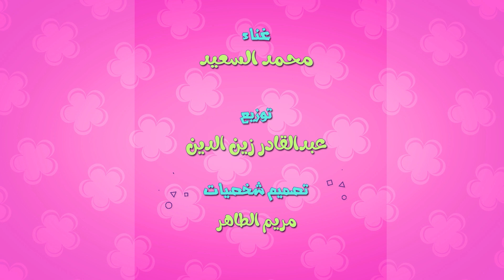القرصان والذهب - وينك شرطي | حبيبي تون Habebe Toon